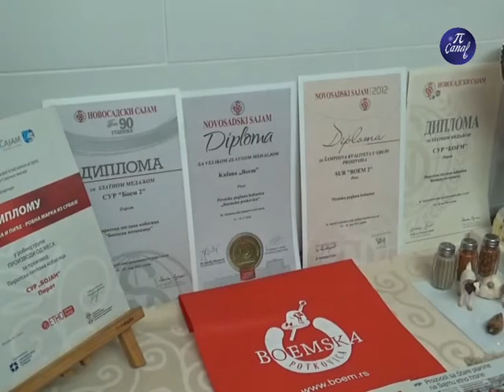Ambasador SAD obišao budući degustacioni centar za pirotsku peglanu kobasicu